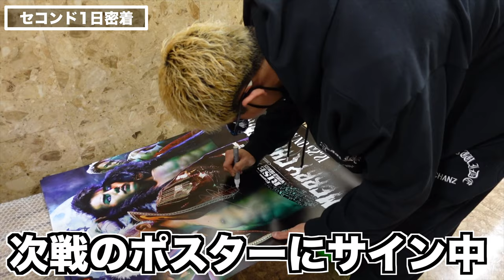【密着】原口健飛のセコンドとしての１日。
■iHerbコード
　【AGY5327】
■お仕事・コラボの依頼
■SNS
〈原口 健飛〉